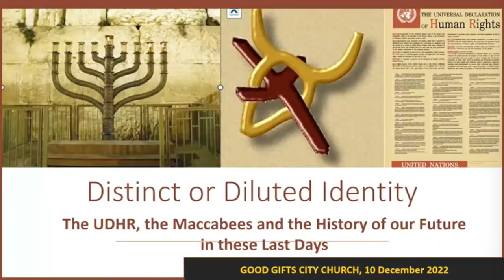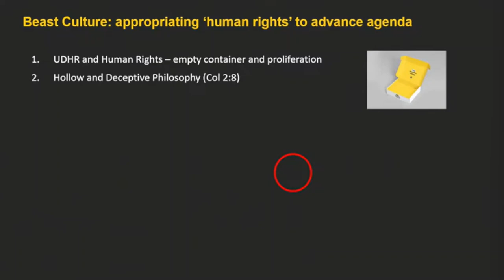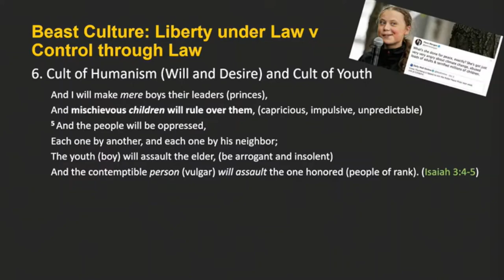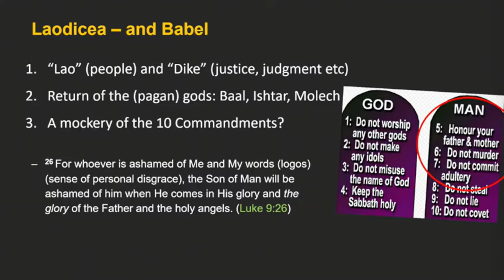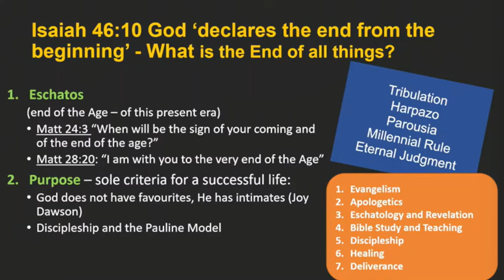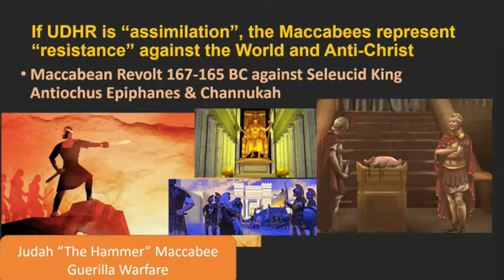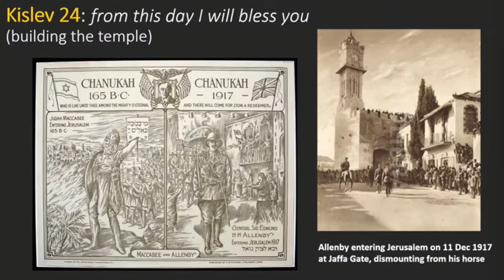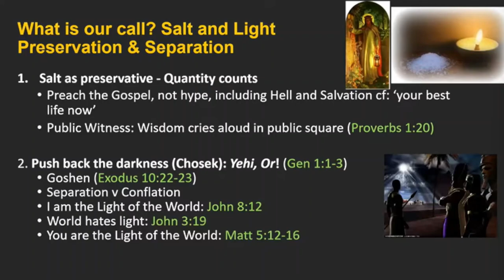Distinct or Diluted Identity - Prof Thio Li-Ann - 10 Dec 2022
Physical English Service, every Saturday@2pm
994, Bendemeer Road, Unit 07-03, B-Central
Singapore 339943